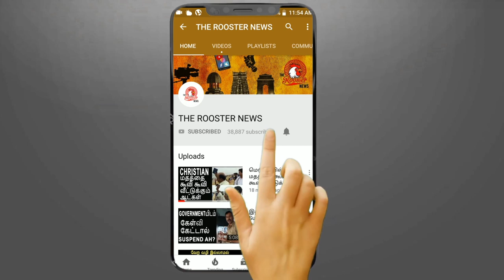எனக்கு சிறைவாசம் மேலும் ஊக்கத்தைத்தான் தந்தது | Nandhini Explains About her Imprisonment Life